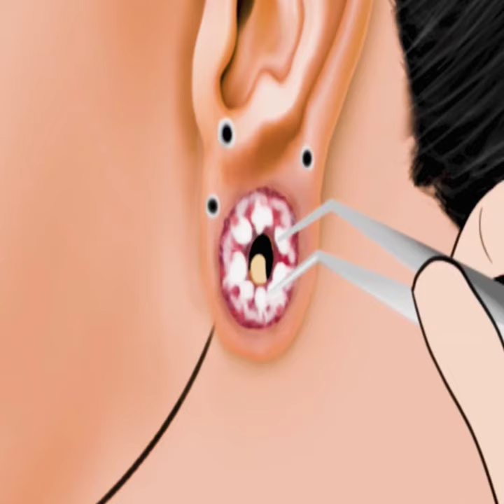ASMR Treatment and of maggots giant eyelid sty and milia Eye Mucous#asmr#animation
foot massage
피지제거하는영상
eye cleaning
 japanese massage
wart remova
acne pustules
asmr brain
asmr hand
asmr makeup games
cleaning animation
 hot massage
maggots dog
pimple popping animation
acne ear
acne removal
 acne treatment spa
 asmr
asmr eating your face
 asmr feet soles
asmr hair
asmr maggots
 asmr mask
asmr spa treatment
asmr 레이저
back acne
between toes
big comedones removal
big soles
blackheads
deep acne
dog acne
 dog ticks
 ear wax
 extreme acne and blackheads
fast tapping and scratching asmr
feet toes soles
 foot massage challenge
 girl feet
girl feet asmr
girl feet soles
 girl soles
 hand sounds asmr
 how to remove warts on face
lulupang asmr
maggot asmr
maggot removal
maggots asmr
nasal maggots
navel bug
 navel piercing
 navel stone asmr animation
pierced
pimple asmr animation
pimples removal asmr
satisfying face cleaning
 sebum removal face
 zombie skin
 배꼽때 제거
아이브 학교 좀비

lulupang
ingrown toenail treatment at home

ASMR Cleaning big hole swollen ear piercings pus for beauty gir||